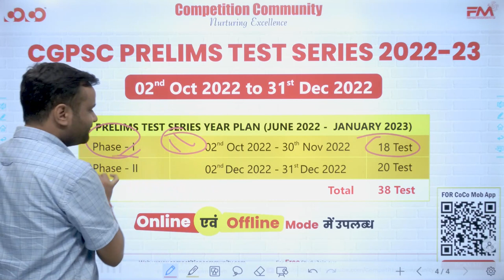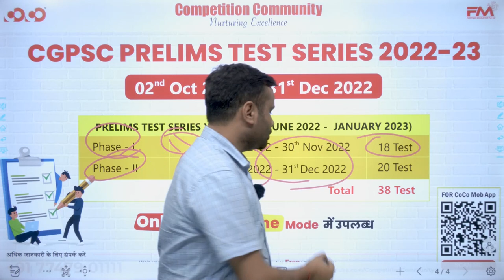COCO announces Cgpsc Prelims Test Series 2022-23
टेस्ट सीरीज का विवरण:

• यह टेस्ट सीरीज 02 अक्टूबर 2022 से प्रारम्भ होकर 31 दिसंबर 2022 को समाप्त होगी।

प्रथम चरण Phase ( 100 प्रश्न, 200 अंक) के 18 टेस्ट होंगे, जो कि 2 Oct 2022 से 30 Nov 2022 के मध्य होंगे तथा पूर्णतः प्रारंभिक परीक्षा के पैटर्न पर विषयवार होंगे।

• द्वितीय चरण Phase II ( 100 प्रश्न 200 अंक) के टेस्ट सीरीज में कुल 20 टेस्ट होंगे जो कि 2 Dec 2022 से 31 दिसंबर 2022 के मध्य आयोजित होगा।

• यह टेस्ट सीरीज Online Mode तथा Offline Mode पर उपलब्ध होगी, केवल रविवार (Sunday) को होने वाले टेस्ट Offline/ Online Mode पर होंगे, अन्य सभी टेस्ट Online Mode पर ही होंगे।

• Offline Mode में टेस्ट सीरीज रायपुर, बिलासपुर एवं दुर्ग सेंटर पर उपलब्ध होगी ।